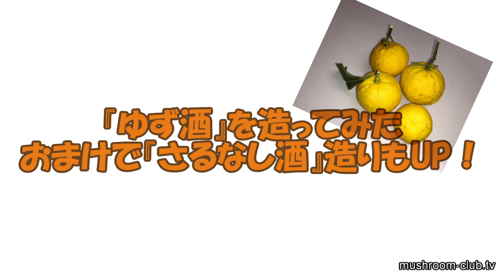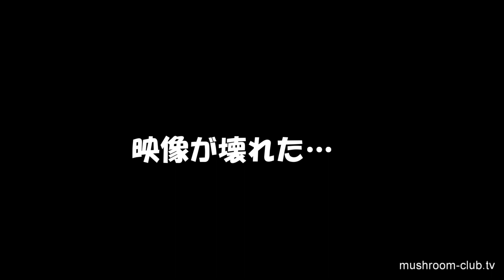『ゆず酒』を造ってみた！おまけに『さるなし酒』も…